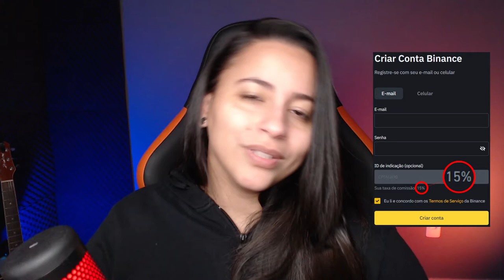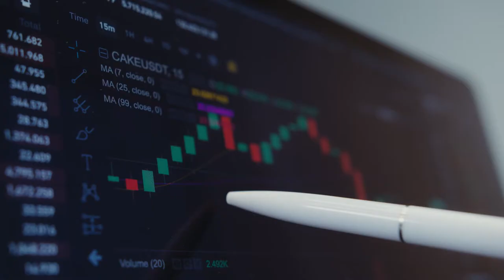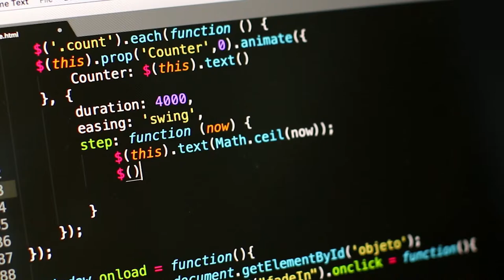HARD FORK CARDANO RECEBE DATA DEFINITIVA! O QUE MUDA NO PROTOCOLO??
Demorou, mas chegou. Ou está chegando, rsrs. Se não rolar outro adiamento, depois de 3 meses de atraso o hard fork da Cardano recebe uma nova data! E que impactos ele pode trazer para Cardano?